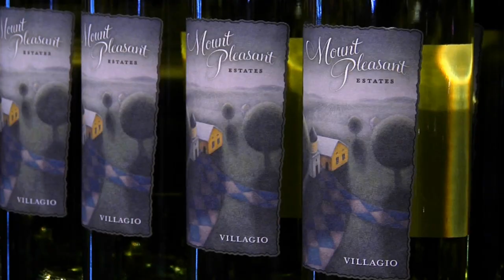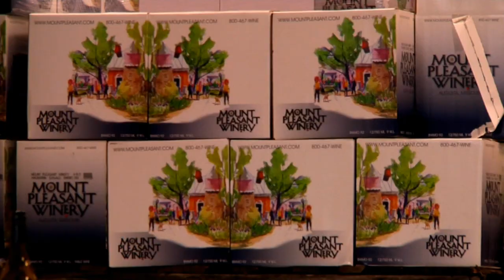Wine and Drought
Lack of rain can actually be good for grapes? Yes. LUTV headed to Mount Pleasant Winery to see how the drought affected the wine production this year.